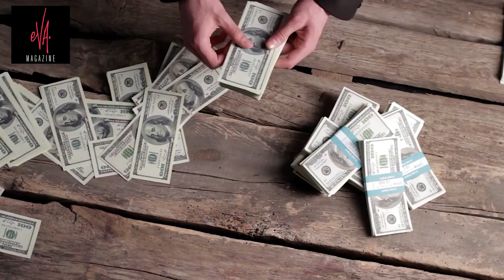La exclusiva casa de Ana Brenda Contreras